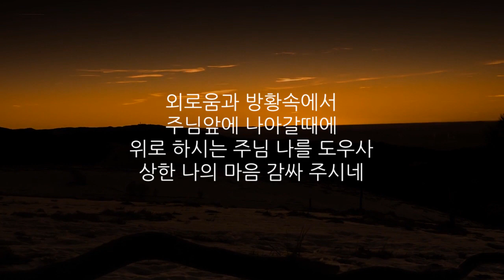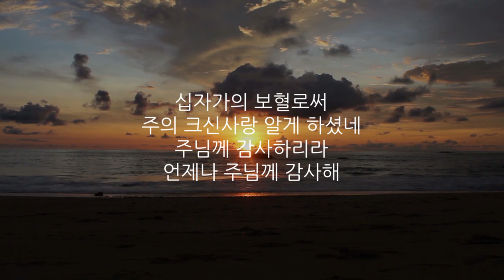아침 안개 눈앞 가리듯 (은혜찬양 / CCM / 복음성가)